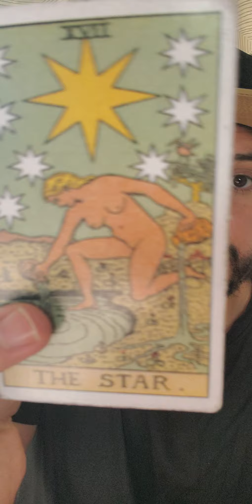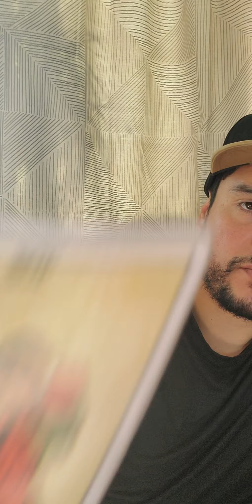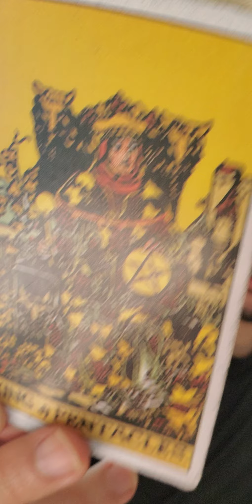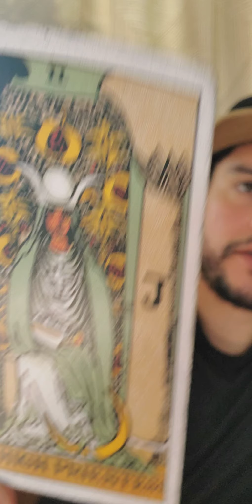♈ Aries Daily Snipe! Extended